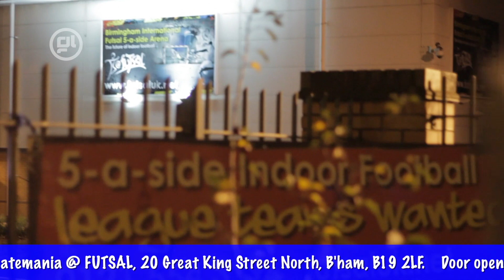Gospel Skatemania Promo Video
GOSPEL SKATEMANIA
Starting from the 25th November 2011 Every other Friday.

@FUTSAL, 20 Great King Street North, Birmingham, B19 2LF.
Door open at 6:30pm, Skating session starts at 7:00pm till 9:30pm
Entrance £4  skate hire £1
FREE CAR PARK